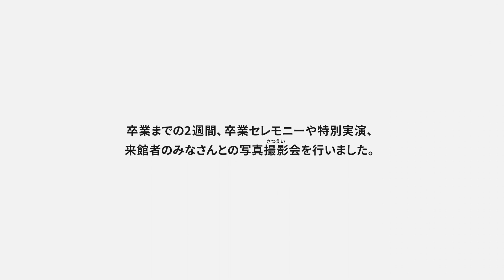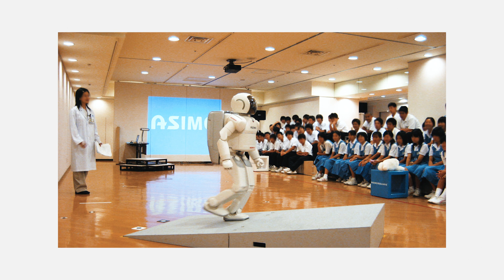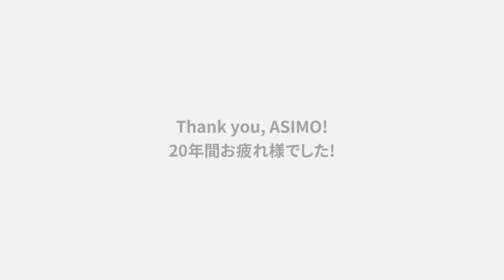THANK YOU ASIMO! 未来館卒業記念ムービー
ASIMOは、日本科学未来館の科学コミュニケーターとして約20年間にわたり活躍したヒューマノイドロボットです。
2022年3月、ASIMOの未来館卒業を記念し、特別イベント「THANK YOU ASIMO! ～未来館卒業おめでとう～」を実施しました。こちらの動画では、最後の実演に合わせてASIMO が未来館での20年を振り返る様子をお届けします。

▼未来館でのASIMOの活躍について、詳しくはこちら▼